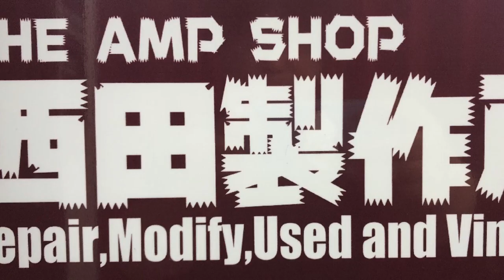【試奏動画～売約済】VOX AC30インスパイヤ系？BEDROCK BC-50/212のご紹介【SOLD OUT】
売約済～ありがとうございました。
Thanks sold out.

販売時のデジマートの商品説明より
BEDROCKの12インチ2発のコンボBC-50 212です。

BEDROCKはのちにJetter Gearを創立するBrad JeterとRon Pintoが
ニュー・ハンプシャー州で設立したアンプブランドで、スタックタイプの
Bedrock Model 1200はジョー・ペリーやアール・スリックなどが愛用していました。

BC-50はAC30インスパイア系といった感じの見た目で
クアッドのEL84を搭載し50Wの出力のチューブアンプです。

見ての通りAC30的な外観ですが、カソードバイアスのAC30と異なり
固定バイアスで50Wの出力をひねり出します。

プリアンプは2本の12AX7でClean/Driveの2チャンネル。
EQセクションはVOX特有のTOP Boostと異なる、FenderやMarshallに近い効きのものです。

リバーブはオペアンプ（IC）を使用、SEND/RETURNのレベル調整つきのエフェクトループを備えます。

スピーカーはBEDROCKオリジナルの12インチが2発です。

重いほうですがAC30のようなずっしり感は少ない印象です。
実測重量は28.9Kgでした。

使用感はありますが、目立つ傷などはありません。
当店で以下のメンテナンスを行いました。

・パワー管交換とバイアス調整
・パワー管のスクリーングリッド抵抗の交換
・ボリュームポットとジャックの洗浄

動作は良好です。

本体のみ

※デジマート会員以外の方

Shipping is only in Japan.
お取り置きは2営業日以内とさせてください。
（査定が必要な下取り品がある場合除く）

★当店はギターアンプのリペアショップの形態ではありますが、
　通常の楽器店同様展示販売しております。
　お気軽にご来店ください。

※ご注意
デジマート決済でご購入の場合

デジマート会員の登録メールアドレスが携帯電話のキャリア様の
メールアドレスで、当店からのメールが受け取れないケースが
多数見られます。

お申込から24時間以内のメール送信を心がけております。
お申込からメールが届かない場合は、お手数ですがお電話にて